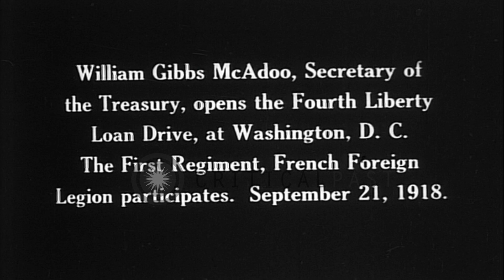William Gibbs McAdoo opens the Fourth Liberty Loan campaign in Washington DC. He ...HD Stock Footage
William Gibbs McAdoo opens the Fourth Liberty Loan campaign in Washington DC. He honors French Legionnaires

In World War I, As part of the opening of the Fourth Liberty Loan campaign, William Gibbs McAdoo, U.S. Secretary of Treasury, raises the French flag over the treasury building in Washington DC. He is honoring the First Regiment of the French Foreign Legion and shakes hand with members. Soldiers marching. Secretary shows flag. Location: Washington DC. Date: September 21, 1918.

57,000+ broadcast-quality historic clips for immediate download.